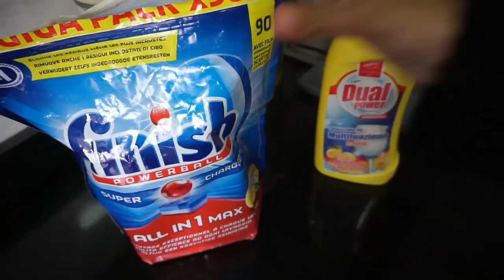يومي في الحجر الصحي بدون ملل 💪| وصفات و لا أروع 😋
🔆 SUIVEZ MOI 🔆 🔸